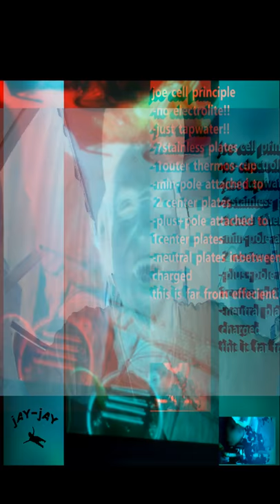MISTAH TWISTAH STAY UP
freeenergy